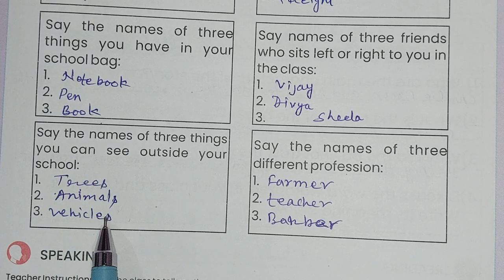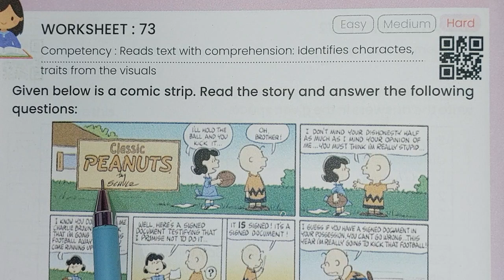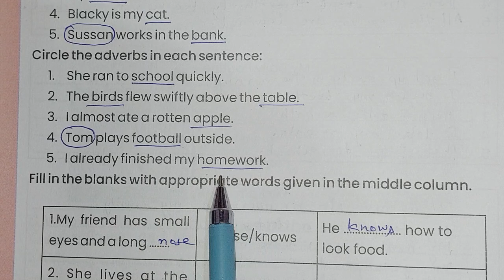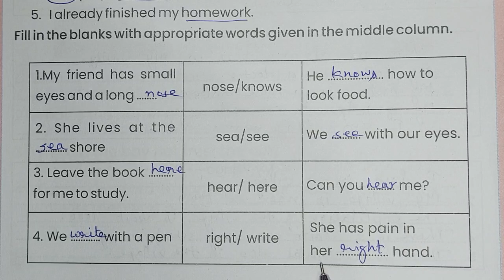Class 8 Prakhar workbook English worksheet 71, 72, 73, 74, 75 प्रखर कक्षा 8 अंग्रेजी वर्कबुक 2023-24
कक्षा 8अंग्रेज़ी वर्कशीट 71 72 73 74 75 | class 8 English Worksheet 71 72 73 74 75 prakhar angreji 8

अंग्रेजी कक्षा 8 वर्कशीट 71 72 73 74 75
क्लास 8 इंग्लिश वर्कशीट 71,72,73,74,75
फॉर्मेटिव एसेसमेंट
अंग्रेजी कक्षा 8 वर्कशीट 71
अंग्रेजी कक्षा 8 वर्कशीट 72
अंग्रेजी कक्षा 8 वर्कशीट 73
अंग्रेजी कक्षा 8 वर्कशीट 74
इंग्लिश क्लास 8 वर्कशीट 75 का हल
नहीं कार्य पुस्तिका वर्क बुक 2023 24 इंग्लिश क्लास 8

angreji kaksha 8 worksheet 71
formative assessment
angreji kaksha 8 worksheet 72
angreji kaksha 8 worksheet 73
angreji kaksha 8 worksheet 74
angreji kaksha 8 worksheet 75 kaksha 8 angreji worksheet 75 ka hal
new workbook 2023-24 English class 8

कक्षा आठ अंग्रेजी वर्कशीट 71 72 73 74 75 फॉर्मेटिव एसेसमेंट दस

कक्षा आठवीं अंग्रेजी की वर्कबुक कार्यपत्रक 71,72,73,74,75 फॉर्मेटिव एसेसमेंट
क्लास आट वर्कशीट 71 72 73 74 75
 अंग्रेज़ी की कार्यपुस्तिका कक्षा आठवीं वर्कशीट 71,72,73,74,75
प्रखर इंग्लिश क्लास आठ वर्कशिट इगहतर ,बहतर , तियोतर , चोवोतर, पिचोहतर फॉर्मेटिव असेसमेंट ।
प्रखर वर्कबुक इंग्लिश क्लास एट वर्कशीट  सेवंटी वन, सेवनटी टू, सेवेंटी थ्री,सेवेंटी फोर, सेवेंटी फाइव
2023-24 नई  कार्यपुस्तिका क्लास आठवीं अंग्रेजी का हल कैसे करें।

class 8 angreji ki karypustika prakhar
worksheet igahtar,boytar,tiyotar,chomotar,pichohtar  formative assessment

worksheet seventy one,seventy two,seventy three,seventy four,seventy five
prakhar English kaksha eight
angreji kaksha aath workseat 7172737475

rksmbk new workbook 2023-24